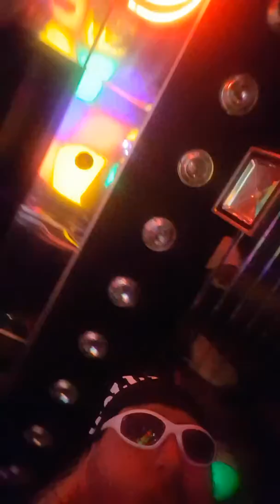Hollywood Hogan Prysm Shauns Stag do Leeds 1/07/17